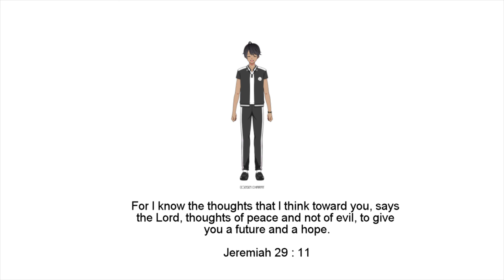EASTWARD Let's Play #2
EASTWARD Let's Play (Part 2)